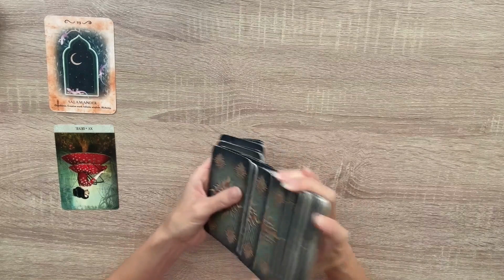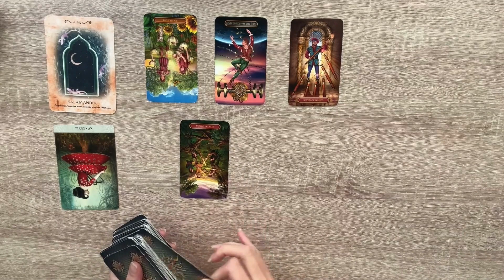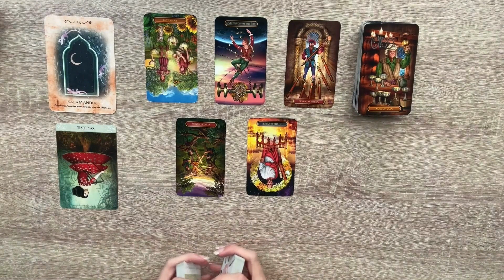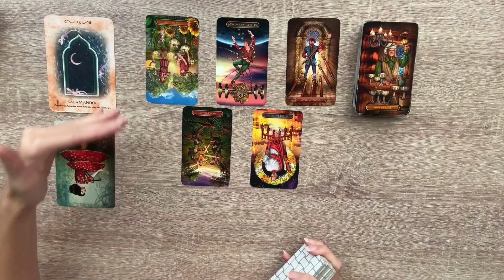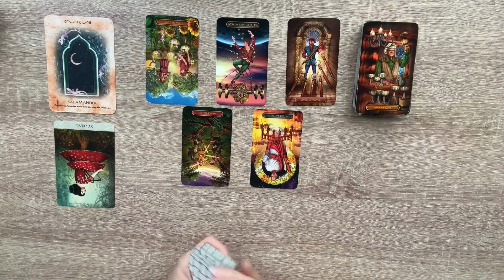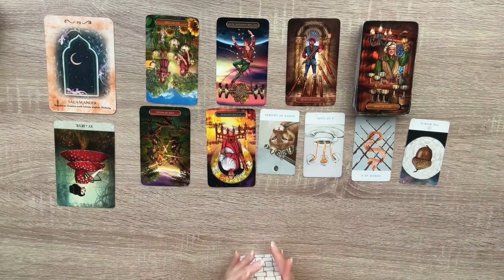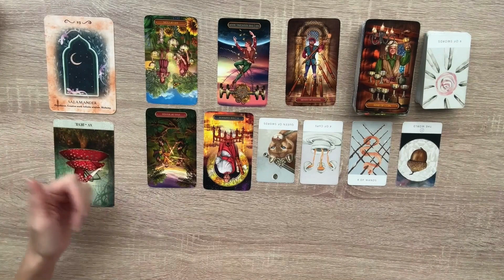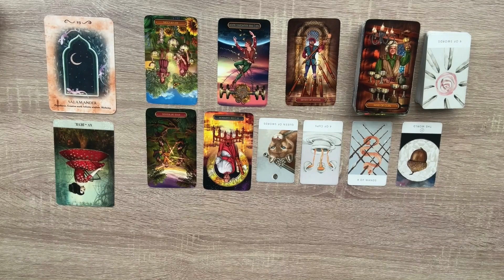♋️CANCER STAYING DETERMINED IN YOUR PURSUIT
❗️ALL DAILY READINGS EXTEND A FEW DAYS BEFORE AND AFTER. IT IS SUGGESTED TO LISTEN TO YOU SUN, MOON, & RISING SIGNS, OR ANY SIGNS IN YOUR BIRTH CHART YOU FEEL DRAWN TO AT THE TIME. THIS GIVES YOU A CLEARER VISION OF WHAT'S HAPPENING ENERGETICALLY AROUND YOU.

‼️ ALL OTHER READINGS ARE ENERGETICALLY TIMELESS, MEANING THE MESSAGE IS MEANT TO BE HEARD WHEN YOU COME ACROSS IT.

💲READINGS ARE $1 A MINUTE